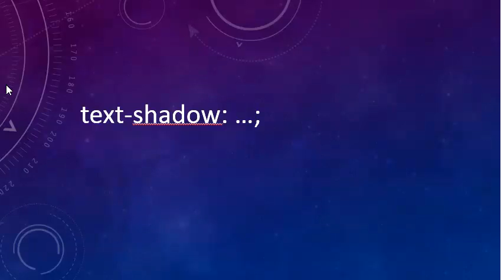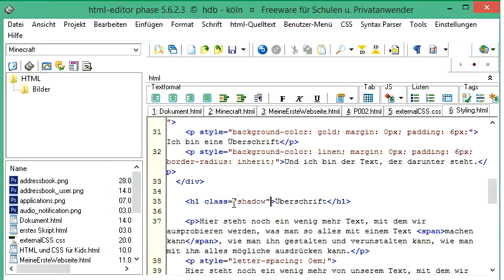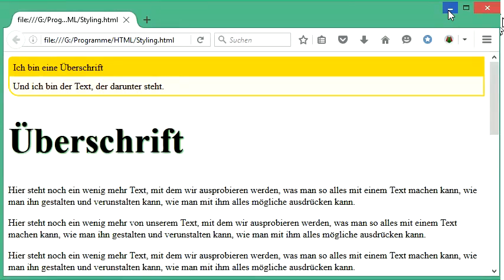042 HTML und CSS: zum Text einen Schatten hinzufügen